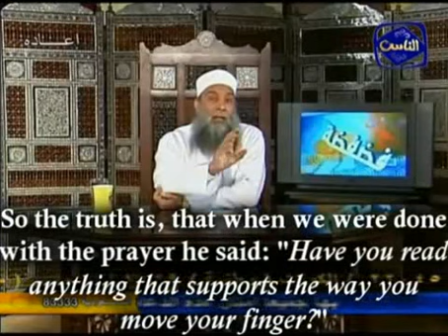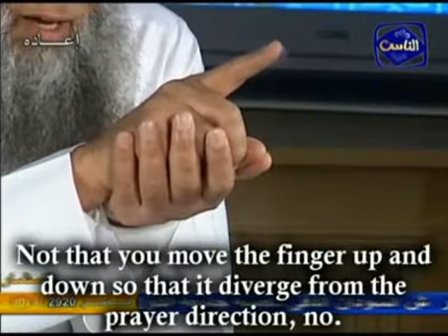Proper Way To Move Your Finger In The Prayer During ''Tashahudd''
You will always see people in mosque's moving their finger in all kind of different ways, But the Proper way is only ONE. The way of the Prophet. "pray as you seen me pray"  That is the proper way. This video will expalin it